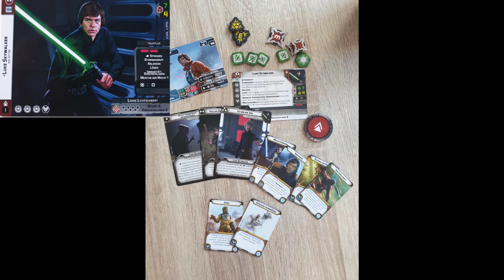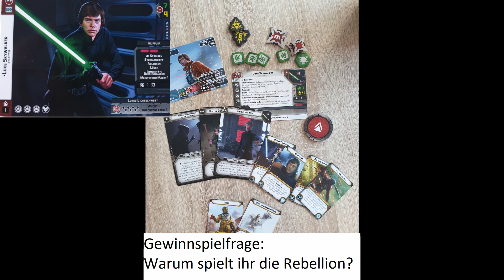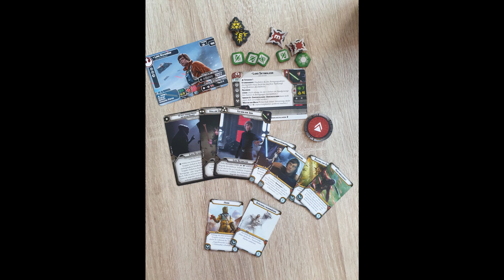Star Wars Legion: Einheiten unter der Lupe - Luke Skywalker Agenten Version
Wie versprochen unser Video zum Agenten Luke Skywalker und das dazugehörige Gewinnspiel:

Alle die dem Imperium treu sind und die Rote Garde&Scharfschützen Karte gewinnen wollen, kommentiert das Video oder unseren Facebook Page mit den Worten "Nieder mit der Rebellion" und abonniert den Kanal/die Seite.

Die Verlosung des ganzen findet am 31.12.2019 statt und ich wünsche allen viel Glück dabei.
Ich werde die Gewinner dann persönlich anschreiben und bitten mir die Adresse zukommen zu lassen, diese wird natürlich nur für den Zweck des Versandes genutzt und danach gelöscht.
Die Verlosung steht in keiner Art mit einer Firma oder sonstigem zusammen, das ist nur von UNS für die Community.

Wer mehr über uns oder den Kanal wissen möchte kann uns auch auf Facebook besuchen :
Wir Freuen uns natürlich über jedes Abo und oder jede Konstruktive Kritik,dass wir uns stets verbessern können .

xxxxxxxxxxxxxxxxxxxxxxxxxxxxxxxxxxxxxxxxxxxxxxxxxxxxxxxxxxxxxxxxxxxxxxxxxxxxxxxx
Der Kanal wird unterstützt von

Euer Laden fürs Hobby

Und dem einzigartigen Einhorn